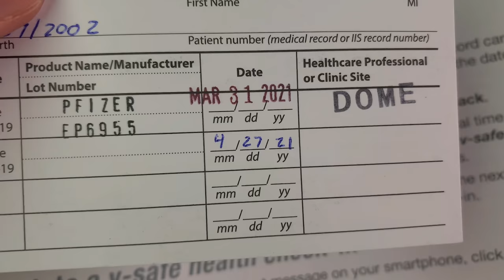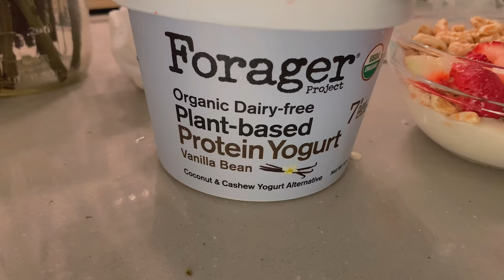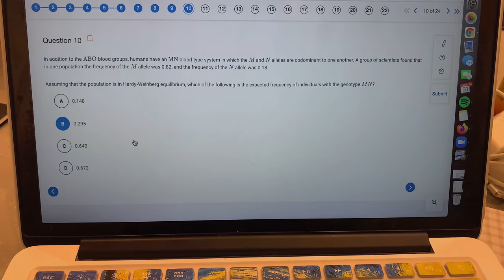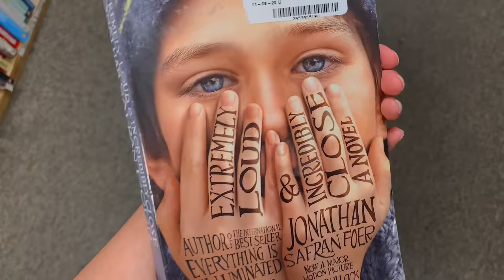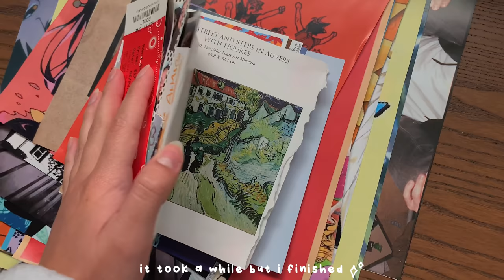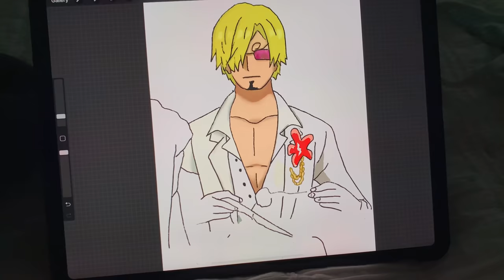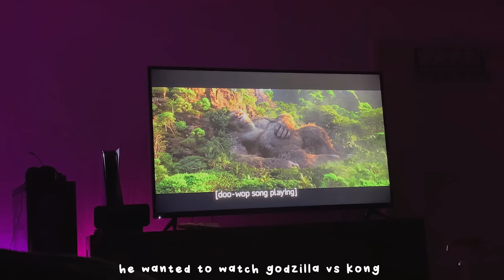weekly vlog No. 12 🧋: getting vaccinated, bday picnic, and my [simple] night time routine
hello! I've been trying to incorporate your video suggestions into my weekly videos, as you can tell by me including my nighttime routine, so I hope this is okay! I was going to show my morning routine as well, but I was thinking of maybe doing a whole separate video on "trying to wake up at 5:00am", but let me know what you think. Anyways, I hope you enjoy this week in my life :)

summertime vibes - aekasora
helpless as a kitten - aekasora